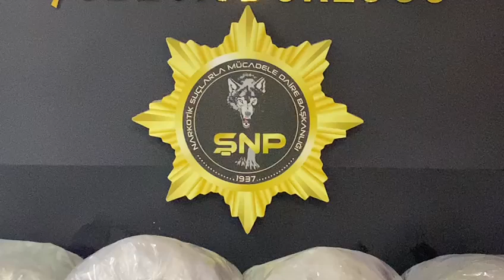Şanlıurfa'da 461 Kilo Skunk maddesi ele geçirildi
‎Ömer Dodanlı kişisinden video